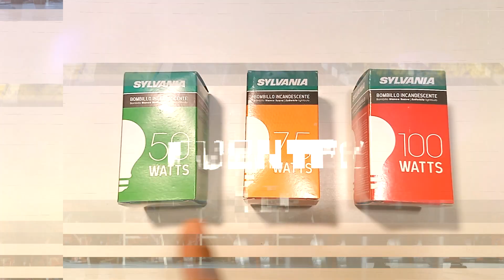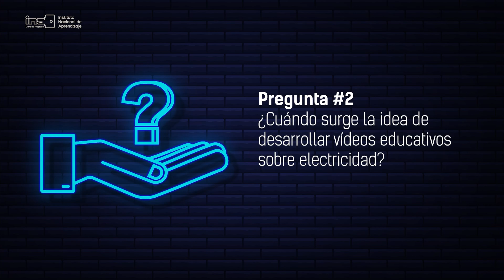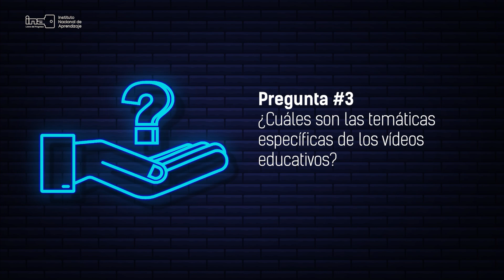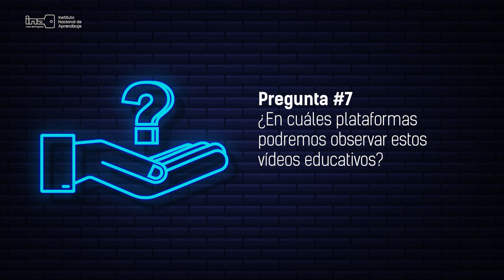Aprendamos sobre electricidad - Introducción a la eficiencia energética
Para visionar el contenido total de la Serie "Aprendamos sobre electricidad"  visite los siguientes enlaces:

Continuamos trabajando para brindarle nuevas herramientas de aprendizaje.
¡Somos La llave del progreso!